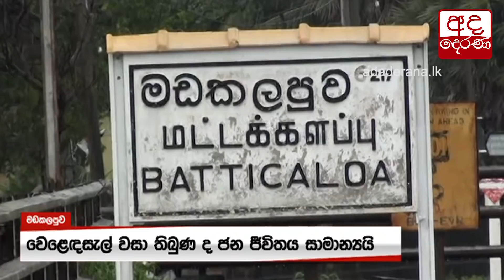කැඩූ ස්මාරකයට යළි මුල්ගල්...